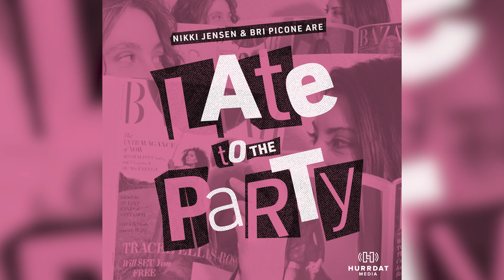Christian Bale in American Psycho (2000) | Late to the Party with Nikki & Bri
Did Patrick Bateman invent the everything shower? Today we are discussing American Psycho. Digressions include: envisioning an alternate universe with Leo DiCaprio, Sigma Males and Wall Street Bros, the babygirl-ification of Patrick Bateman, Huey Lewis and the News, misreading Fight Club and more.

00:00 – American Psycho
11:55 – Favorite Christian Bale Movies
19:22 – Patrick Bateman’s Persona
35:05 – Why American Psycho Resonates Today
46:40 – He Doesn’t Like to Get Messy
01:07:24 – Obsession with Designer Brands

This is another Hurrdat Media Production. Hurrdat Media is a podcast network and digital media production company based in Omaha, NE. Find more podcasts on the Hurrdat Media Network by going to HurrdatMedia.com or Hurrdat Media YouTube channel!